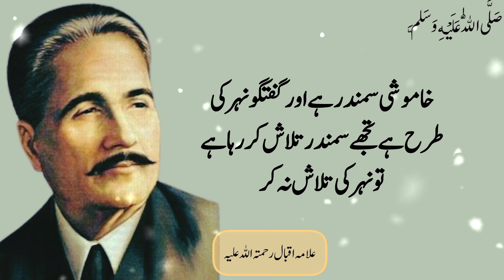Allama iqbal heart tuching saying || Allama iqbal Aqwaal|| Beautiful quotes|| Part 2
Allama iqbal heart tuching saying || Allama iqbal Aqwal|| Beautifull quotes

Shayeri of allama iqbal
Two lines of allama iqbal
Iqbal poetry
Iqbal quotes